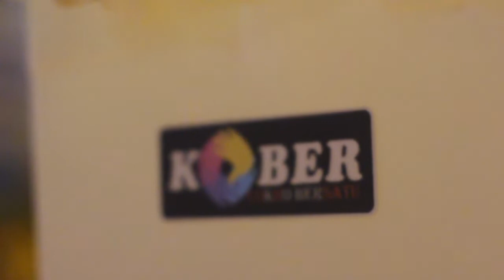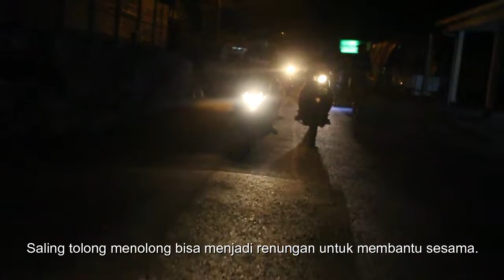KOBER (Cokrodiningratan Bersatu) | Aksi Peduli Sosial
KOBER adalah sebuah paguyuban dari kelurahan Cokrodiningratan yang berlokasi di Kecamatan Jetis, Kota Yogyakarta. Daerah Istimewa Yogyakarta.
Pada kesempatan ini KOBER membantu seorang mbah yang setiap harinya bekerja sebagai pedagang menggunakan sepeda, akan tetapi sepeda yang digunakan simbah kondisinya sudah kurang begitu prima. Oleh karena itu rekan-rekan KOBER  mengumpulkan dana dengan cara bantingan (patungan) dan membelikan sebuah sepeda baru yang nantinya akan diberikan kepada Mbah Surip. Semoga dengan adanya hal ini sedikit banyak bisa bermanfaat dan membantu Mbah Surip dalam berjualan.
Salam KOBER.. Jaya..Jaya..Jaya.